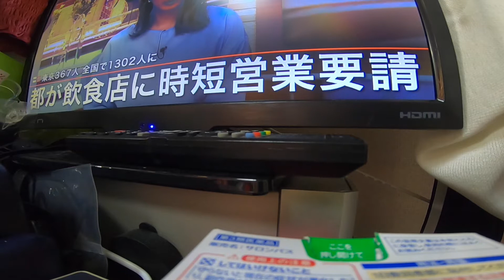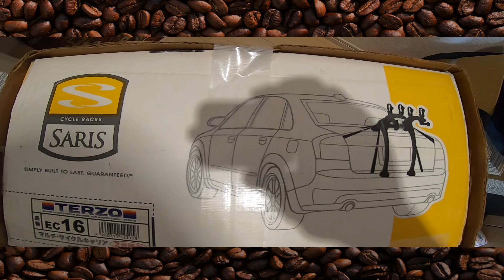#261 店舗の引っ越し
なんでもコメントください。